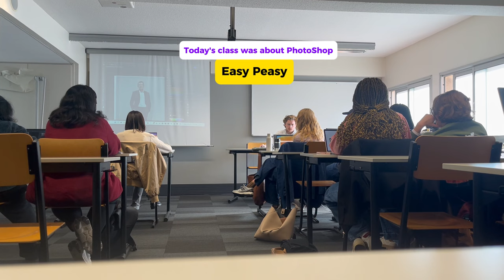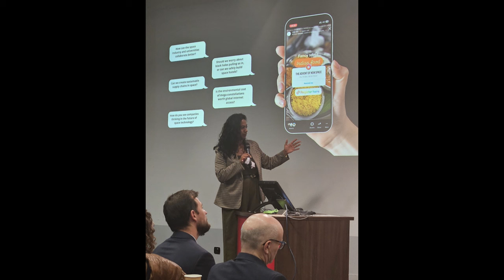Why Networking is Key for Indian Students Abroad! India To France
00:00 Intro
4:03 Why this conference?
4:49 Getting the Big Names Onboard
6:38 The Admin Grind
6:54 Getting Help
8:06 Why Connections Matter
09:34 Why Associations Matter?
12:36 Is French essential for Success?
13:20 Behind the Scenes of Conference
17:26 Tips for the Timid
19:54 That’s a Wrap!
21:02 Behind the Scenes